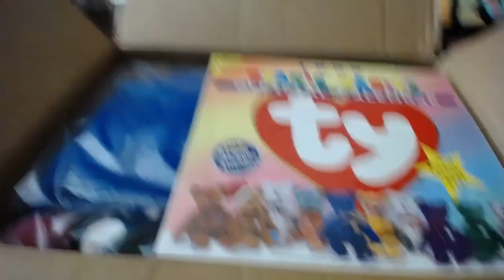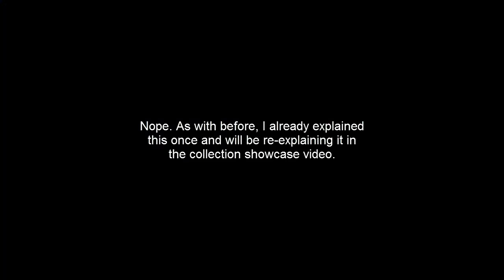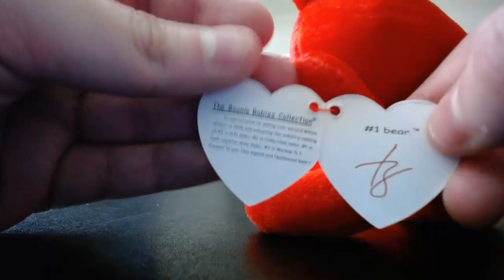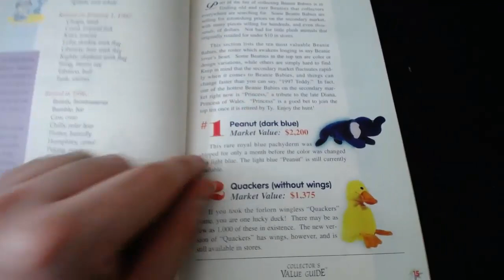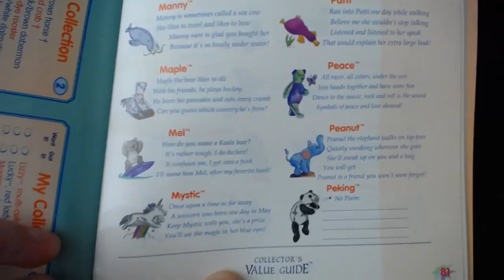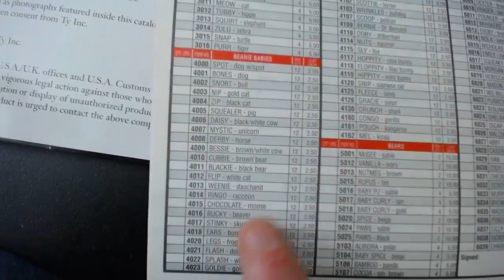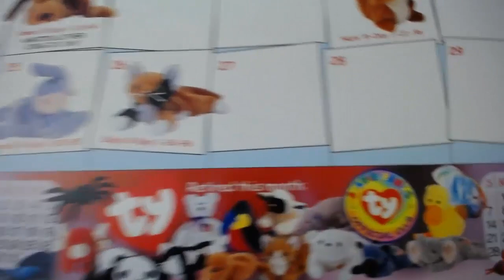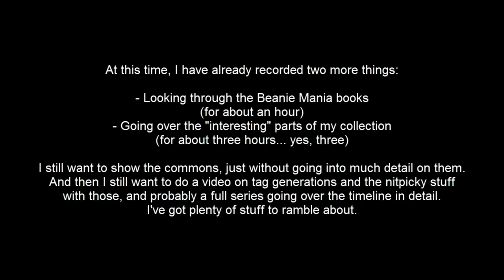Unboxing some Beanie stuff (gift box from Karen)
This was actually recorded back on March 18th, and I've been sitting on the footage for a while because I wanted to wait until I had the other related videos ready to go up. Here's the timeline:

- Sometime last year, discussion of getting a box of stuff happened, and was forgotten about several times
- Box gets sent in March, I decide to do a video on it after getting home from work that day
- Record video and immediately then also record 3 hours of footage talking about the more interesting/rare Beanies in my collection
- A couple days later, record a video on the two Beanie Mania books
- I become unhappy with the collection showcase and decide to scrap it completely, and then make a new one at some point
- This video is edited but not uploaded
- I work on a timeline image off-and-on for about a month
- May 9th I finally record another collection showcase, and it is no longer clear if the Beanie Mania video is going to be part 2 or 3 (with this unboxing one still being part 1)
- I begin editing the collection showcase over the course of a week, and then run into rendering issues and have to find a workaround
- Everything finally comes together and I'm able to put this stuff up without fear of the followup video(s) being delayed

I think that about sums it up. As always I'm never quite sure what kind of audience is enjoying these, but I know some people do, and I like putting the information out there, so that's enough of a reason for me to make them.